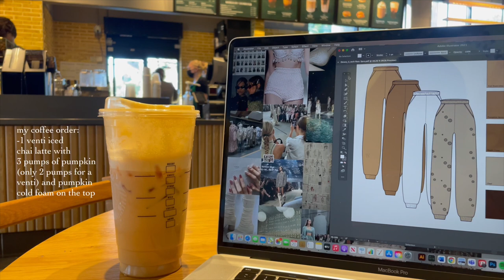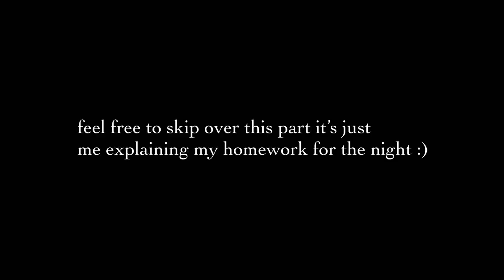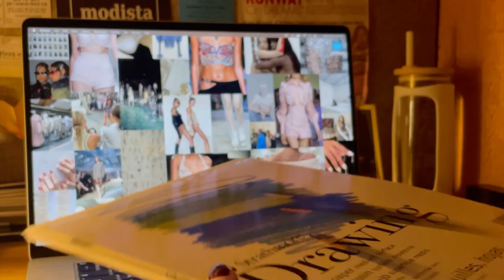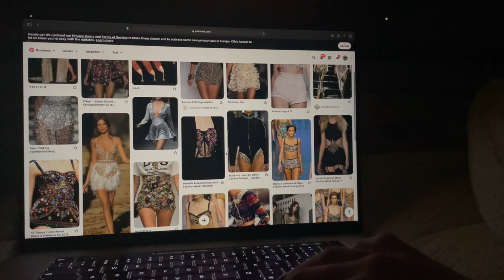wednesday vlog // welcome to my channel :) 💐